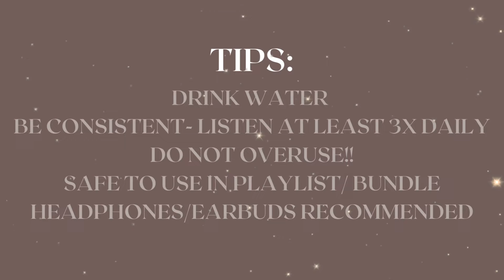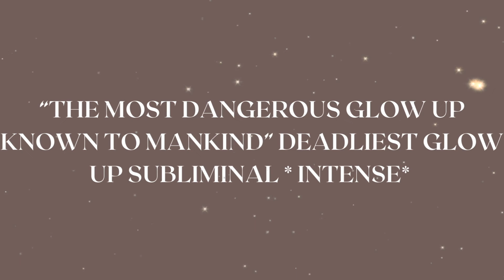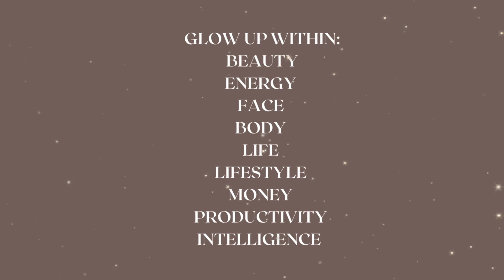“THE MOST DANGEROUS GLOW UP KNOWN TO MANKIND” DEADLIEST GLOW UP * INTENSE* RAIN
This subliminal is incredibly strong. Once you start getting a headache STOP!

FOLLOW ME ON :
AMINO: etherealuminals
Get a subliminal
1 topic: 5 dollars
2 topics: 8 dollars
3 topics: 12 dollars
4 topics: 20 dollars
5 topics: 30 dollars

Info about me:
Name- Lisa
Age- 20
Sign- Virgo ( western astrology)
Leo moon
Libra rising
Occupation-In university
Nationality- American, German, Ghanian

Sign - Leo (Vedic astrology)
Cancer moon
Virgo rising

*safe to put in subliminal playlist, bundle*
*can use without headphones*
*drink water to prevent headaches*